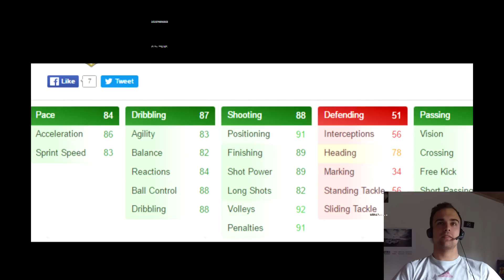HRISTO STOICHKOV REVIEW | FIFA 16